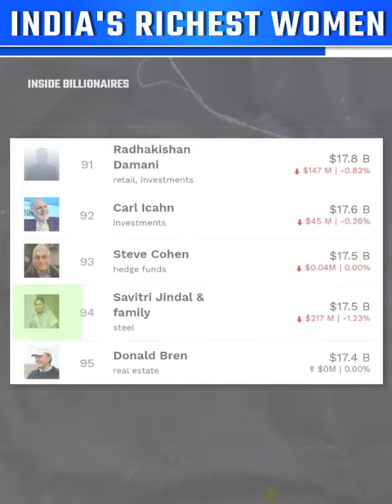INDIA'S RICHEST WOMEN SAVITRI JINDAL